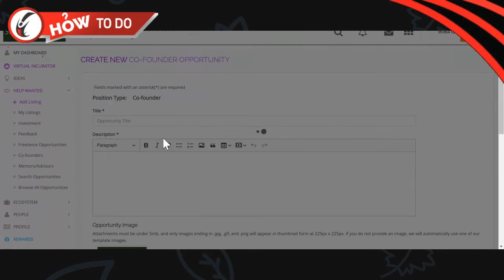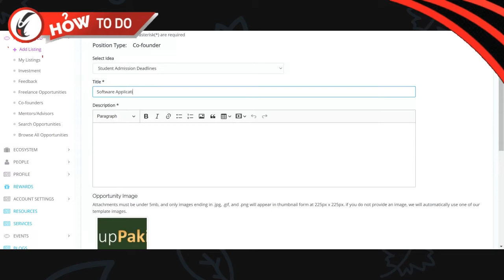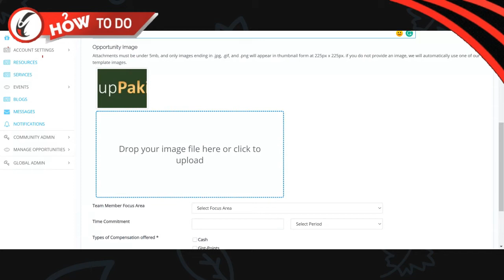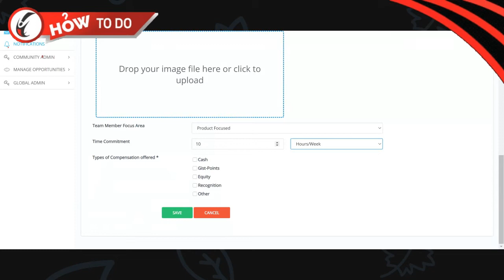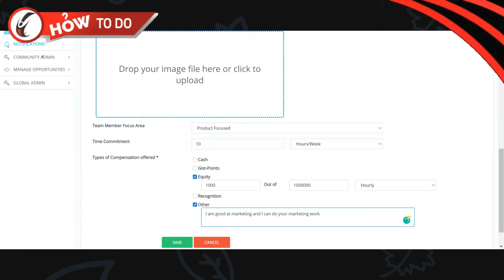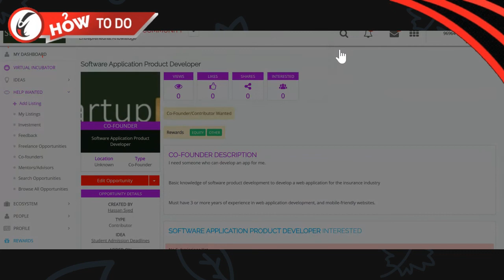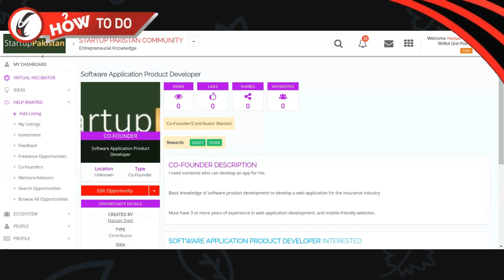Startup Pakistan - How to find a Co Founder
It is critical to assemble a good team for your startup. IdeaGist provides a good system for searching for a co-founder. In this video, you will learn how to find a co-founder on the IdeaGist Global platform.